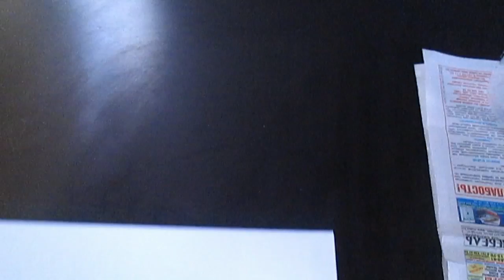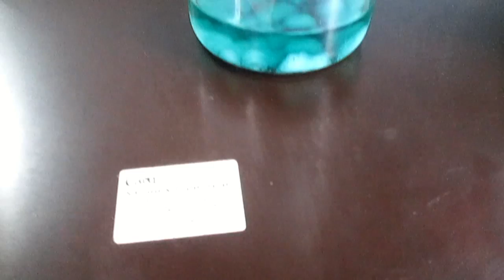Сколько золота в мобильном телефоне Nokia: 51 10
Сколько золота в мобильном телефоне Nokia: 51 10, результат 100%. Вы хотите узнать, сколько золота в телефоне, тогда смотрите это видео, результат впечатляет. Моя задача была? Это узнать наглядно, детально, по максимуму это задокументировать и поделится с вами. Всё получилось, сам процесс протекал без проблем, на всё про всё ушло пару дней, количество полученного металла удивляет, начинаю подозревать? Что зря применял пиросульфит натрия, но это под вопросом. Моя самодельная, чудо муфельная печь сработала на миллион процентов, как всегда, в таком объёме сплавить, это результат. В одном моём видео (Сколько золота из компьютера) попытка сплавить осадок золота китайской горелкой закончилась неудачей, всё разлетелось, притом осадка было больше чем в этом видео. Что там говорить результат на лицо, осадок не сплавился в цельную крупинку, а спёкся и спаялся в несколько крупинок из-за количества осадка, а так же бумаги, но главное осадок прошёл термическую обработку, в результате чего мельчайший полученный осадок сформировал более тяжёлое образование золотого песка, который теперь можно легко сплавить.

Произведение «Сколько золота в мобильном телефоне Nokia: 51 10» созданное автором по имени Maximov Ro, публикуется на условиях лицензии Creative Commons «Attribution» («Атрибуция») 4.0 Всемирная.Maximov Ro, публикуется на условиях лицензии Creative Commons «Attribution» («Атрибуция») 4.0 Всемирная.